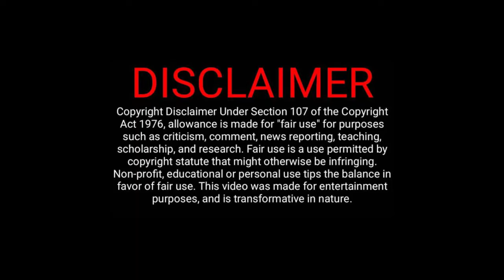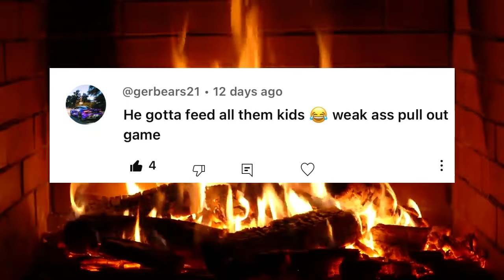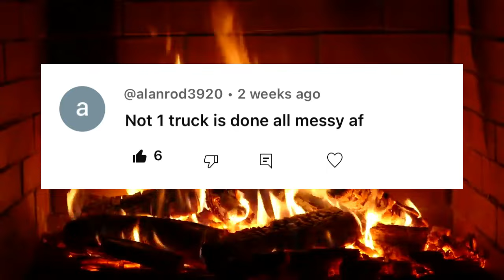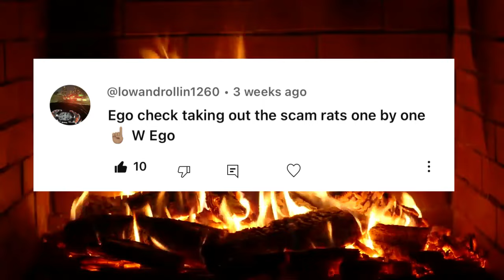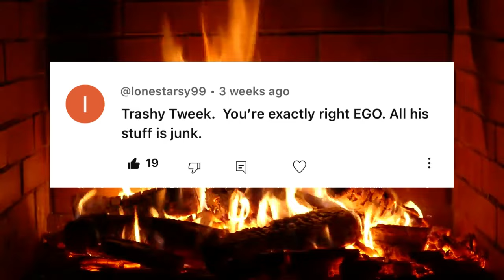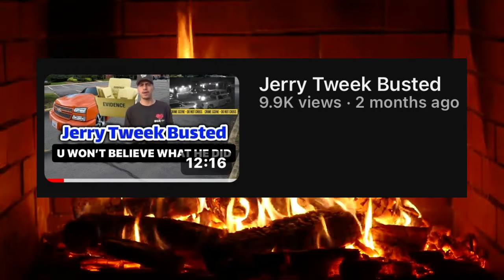Jerry Tweek Giveaway All Wrecks and Exposed